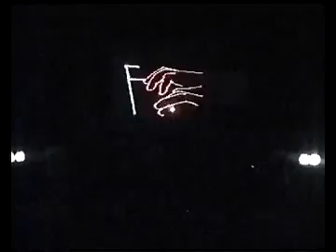Pokaz laserowy, animacja laserowa Gala IBM w Teatrze im. J. Słowackiego Kraków 2004 LASERY INFO